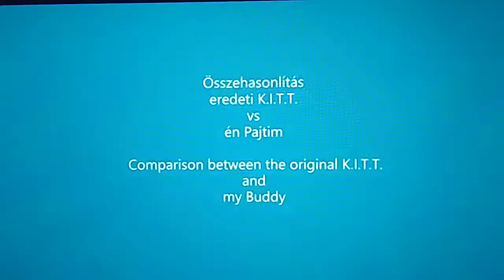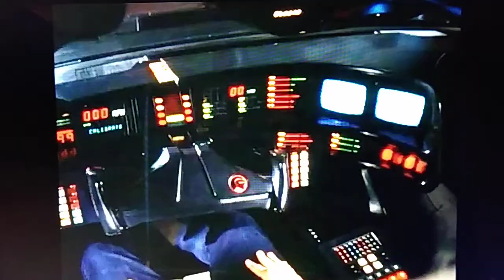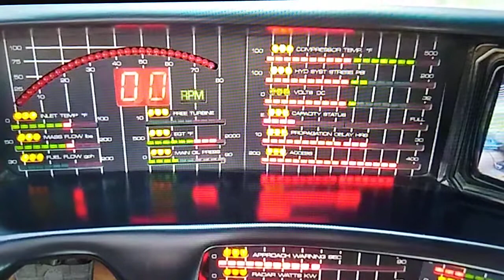First Look At - Knight Industries Two Thousand K.I.T.T - 1982 Pontiac Trans AM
think back to the TV show Knight Rider Michael Knight and his buddy K.I.T.T and all the amazing things that car could do we all wished and you know you did too of owning a car that could talk Drive and was bulletproof and how all the gadgets of James Bond but in a modern car relax and enjoy this time capsule in just take a joy ride back to 1982 through 1985 when Michael and kit saved people in need. if you enjoyed the video please give it a big thumbs up also if you haven't subscribed to my Channel please do so I post new car videos all week long that way you'll be notified when a new video is ready for you to watch thank you again for stopping by my channel.

Video content provided by: Joe T channel